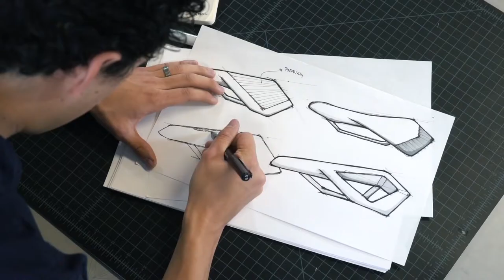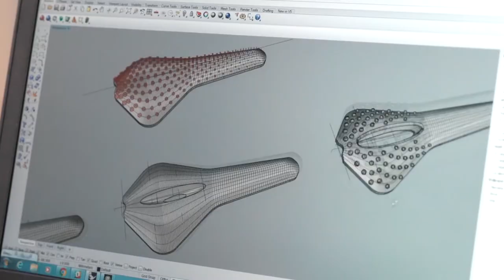Reinventing the Bike Saddle with MakerBot 3D Printers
From inspiration to innovative designs, MakerBot 3D printers gives engineers and designers the tools to bring an idea to life- all in a weekend. Watch how Felipe Castaneda, an industrial designer, uses his MakerBot 3D printer to rapidly prototype iterative designs of his ideal bike saddle.

If you are interested in exploring this solution for your organization, please speak with one of our additive manufacturing experts